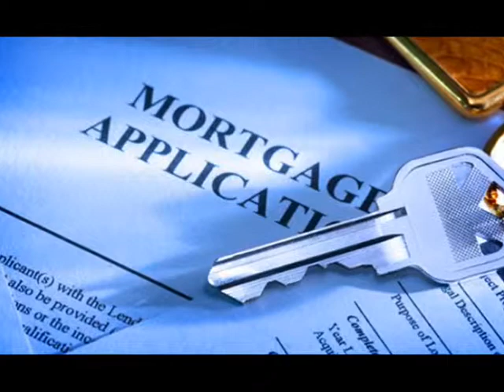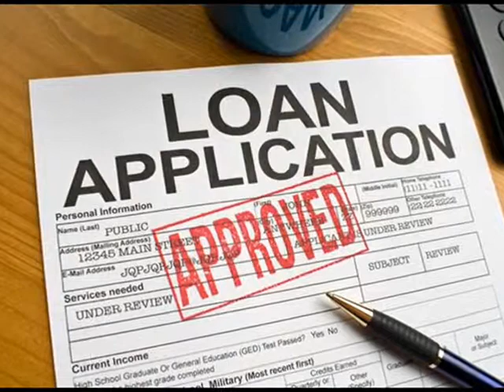Home Equity Loans St. Petersburg